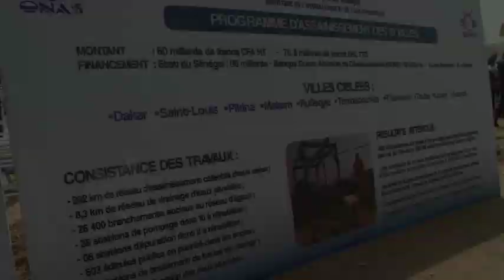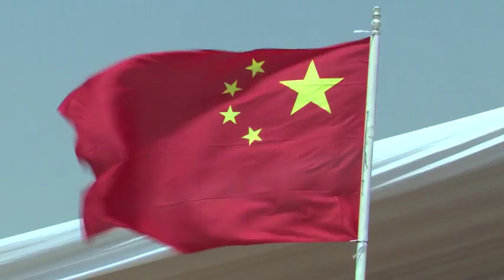Lancement 3ème phase PUDC dans la région de Louga